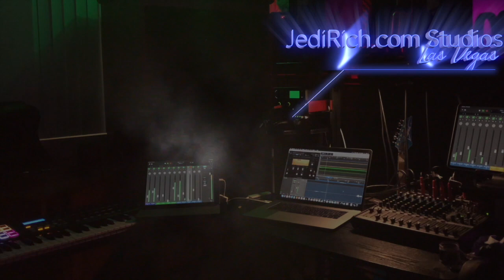DAY 45 Vegas: Elon Musk Backs the Jedi! Don't be fooled by the news media!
This morning Elon Musk went on a series of tweets suggesting revolution. He pointed out the corona death figures are blatant lies. He said this is a regular flu virus.  HJE said the giov't is fooling you.  Then he quoted the Star Spangled Banner phrase-by-phase in individual tweets.  Further, he said he was going too sell all of his possessions.  He will not own a house.  One stipulation is that he owns Gene Wilder's house.  If you buy Gene Wilders house, then you cannot demolish it.. We tweeted he should turn it into an organic farm for artists. He also said Tesla stock was overpriced in his opinion.